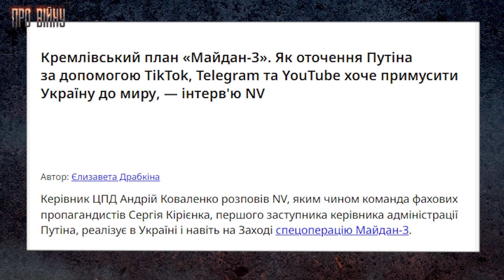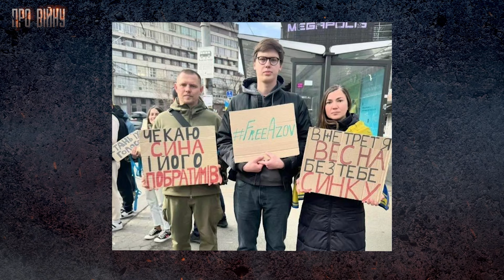Денис Кошельник у «Про війну»: «заборона» Telegram, спецоперація «М-3», ІПСО, донати і що на фронті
Укрінформ разом з ЦПД презентує десятий випуск спільного проєкту «Про війну», де говорять про фронт, фейки, мобілізацію та найважливіші проблеми на війні.

Ведучі подкасту: лейтенант, керівник Центру протидії дезінформації РНБО Андрій Коваленко та офіцер управління 12 бригади «Азов» НГУ Дмитро «Дипломат».

У новому випуску говорили про таке:

- Що зараз відбувається на фронті
- Чого хоче досягти російська пропаганда компанією «М-3»
- «Cанітар журналістики» Денис Кошельник про місію журналістів під час війни
- Чи допомагають Силам оборони вебкамщиці та онліфанщиці
- Про єдиний можливий спосіб закінчити війну
- Чи варто забороняти в Україні Telegram
- Про єдність і 24 лютого 2022 року, яке досі не закінчується

Таймкоди:
00:00 Коваленко: Без людей фортифікаційні споруди не стримають ворога. Армії потрібні люди.
04:22 Коваленко: Спецоперація «М-3» та її мета змусити українців погодитися на «мир за будь-яку ціну»
06:50 Денис Кошельник: Про що він би запитав у себе 20-річного
08:38 Денис Кошельник: Як позиція киян щодо допомоги військовим залежить від району міста
12:25 Дипломат: Про концентрацію «ватників» у різних районах Маріуполя
15:30 Денис Кошельник: Про українців в «рожевих окулярах» та внесок у перемогу журналістів, співаків та вебкам-моделей
17:35 Джозефіна Джексон та Даша Астаф'єва, як частина інформаційної війни проти ворога
20:47 Денис Кошельник про агресивно налаштованих до журналістів людей на вулицях
22:20 Дипломат: Не всіх корисних людей набрала СБУ
26:13 Дуже проста формула закінчення війни
28:26 Денис Кошельник: Боротьба з дезінформацією – це дуже непроста історія
32:50 Дипломат: Telegram треба не забороняти, а ставати в ньому справжніми акулами
39:07 Денис Кошельник: Про випадки хейту від військових
42:57 Денис Кошельник: Що таке перемога
43:35 ТОП найулюбленіших YouTube та Telegram-каналів Дениса Кошельника
48:07 Денис Кошельник: Як дезінформація впливає на військових
53:26 Денис Кошельник і Дипломат: Коли в Києві й інших містах акції на підтримку полонений
54:29 Коваленко: Чим українське суспільство може допомогти військовим

Новий випуск проєкту «Про війну» дивіться сьогодні о 19:00 на ресурсах Центру протидії дезінформації та Укрінформ.